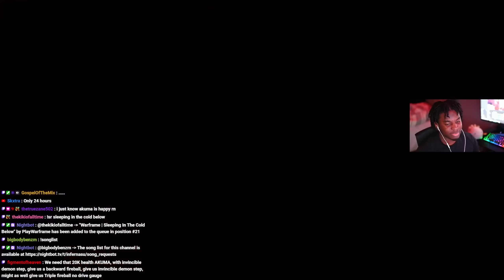(BOSS RAGE) SHIN AKUMA DESTROYED ME...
💙Socials💙